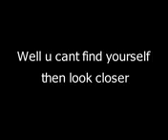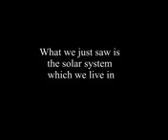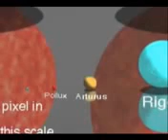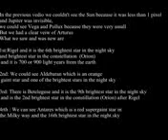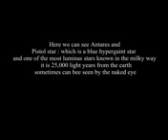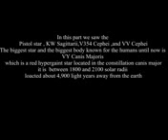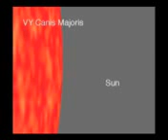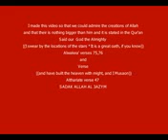The Universe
Did u  just try to imagine  what is the biggest thing in the universe well u wont know here in this video we are not going to talk about the largest body in the universe because it is still a mystery which have not been solved yet, So we are going to talk about the biggest star in the universe and it's comparison between our solar system. I made this video also to let the people know how big is the creator ( GOD ) and how powerful and mighty he is so lets take a look to the universe
P.S(my voice is a little  bit bad cause i was just like sleeping when i did this :D)